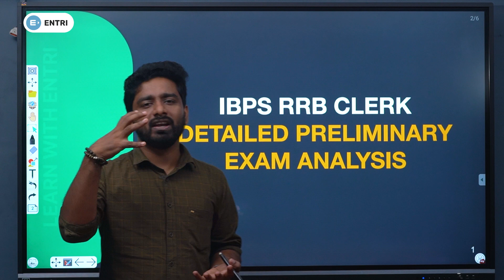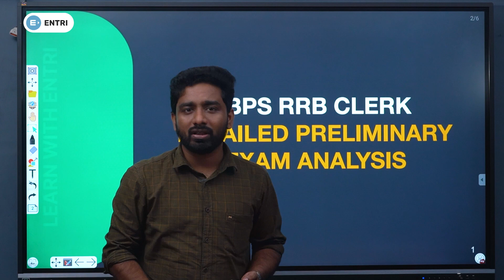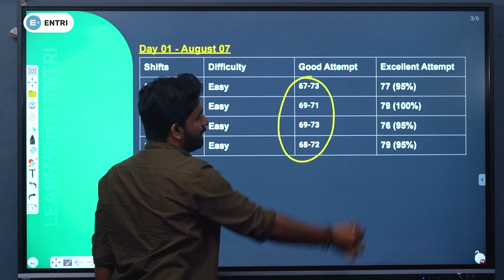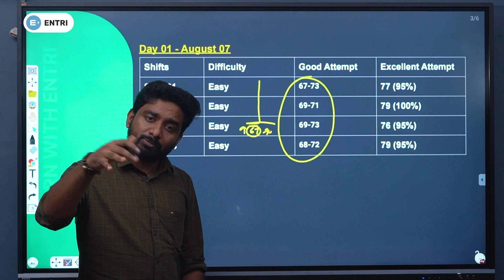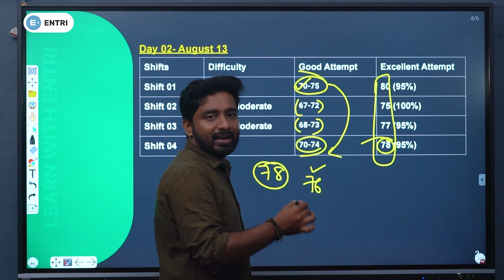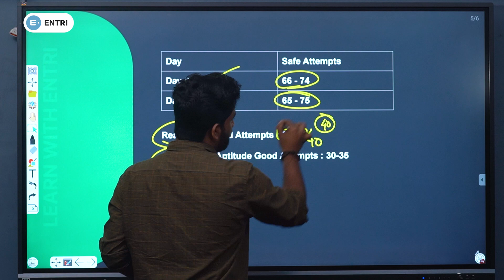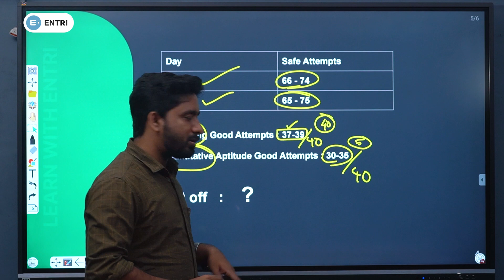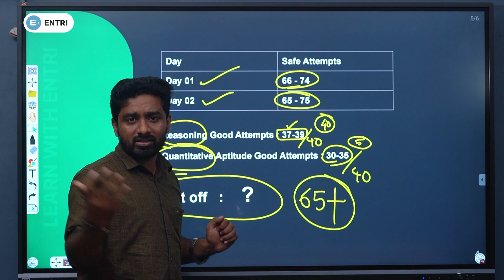IBPS RRB Clerk | മെയിൻസിനു തയ്യാറെടുക്കണോ | Complete Analysis | Entri Banking Malayalam